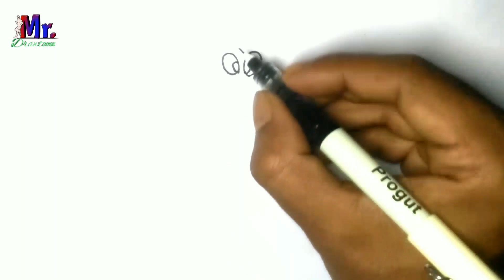Suneo drawing step by step drawing Mr Drawtoon